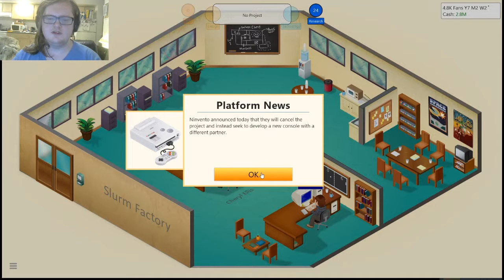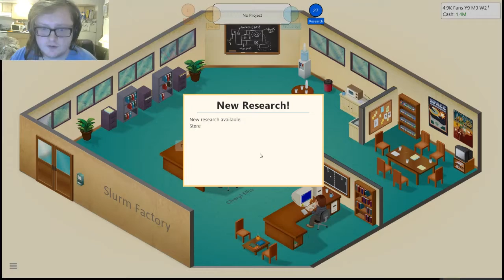Naming Failures Galore But I Still Made a Bestseller Game Dev Part 3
I Kept Forgetting to do the name! I regret it completely. Still made an awesome game that at least sounded like something i would buy if it existed.